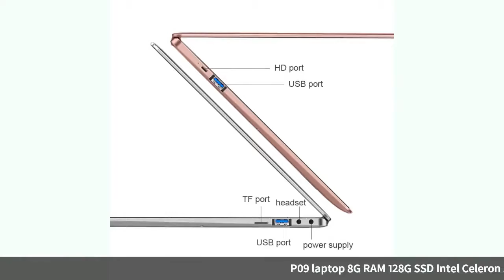P09 laptop 8G RAM 128G SSD Intel Celeron J3455 20&quot; Gaming laptop notebook desktop comput...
P09 laptop 8G RAM 128G SSD Intel Celeron J3455 20&quot; Gaming laptop notebook desktop computer with Backlit keyboard-in Laptops from Computer &amp; Office on
Related Product :
Hydration Bladder Bait Valve Replacement Hydration Pack Suction Valve Nozzle Bladder Tube Clip Hydration Bladder Accessory
Tourniquet Combat Application Tourniquet CAT Emergency Outdoor Tourniquet Portable Tactical Emergency Tourniquet Strap One Hand
Automatic Camping Tent Ship From RU Beach Tent 2 Persons Tent Instant Pop Up Open Anti UV Awning Tents Outdoor Sunshelter
VILEAD 6pcs Camping Cookware Set Outdoor Hiking Cooking Bushcraft Portable Folding Pots Tableware Cutlery Utensils picnic set
Wholesale 1 Pair Adults Breathable Comfortable Orthopedic Insoles Flat Foot Insert Support Pads inlegzolen Camping Shoes Tools
Outdoor Sport Hammock Net Mesh Bed Nylon Portable Camping Hammock with Hooks for Garden Beach Yard Travel Grass Green
metal curved side release buckle 550 paracord bracelet dog collar backpack metal buckles
Outdoor supplies beach tents home double automatic speed open beach supplies wild fishing camping leisure tent
outdoor camping Tents beach  speed open pop up tent family Large throw outdoor automatic tents waterproof hiking  3-4 persons
16X52 Monocular Telescope HD BAK4 Telescopio Zoom FMC Professional Prismatico Night Vision Lornetka Teleskop Jumelles Tools